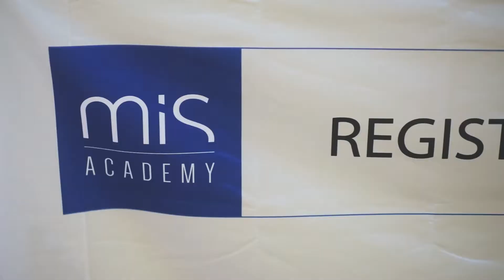MIS ACADEMY - What to expect from a MIS-ACADEMY Masterclass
SHIFT YOUR SURGICAL AMBITIONS TO SURGICAL ACTION

MIS Academy is dedicated to excellence in gynecological surgery, offering high-quality hands-on training and leading scientific events on minimally invasive surgery. Created by Pr. Arnaud Wattiez, a pioneer of laparoscopy in the OB-GYN realm, MIS Academy brings together world-renowned experts and medical authorities to help gynecologic surgeons continuously improve their surgical practice.

MIS Academy is the proud organizer of Endo Dubai, a leading scientific event in the field of minimally invasive gynaecological surgery endorsed by the Dubai Health Authority. The third edition will take place from February 1st to February 3rd, 2018 and will combine expert panels, hands-on sessions and opportunities for networking.